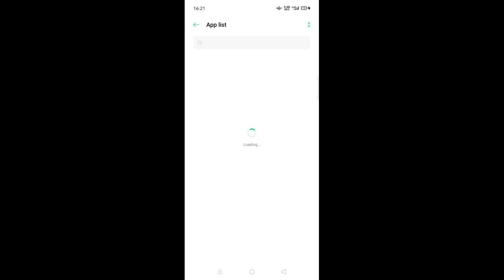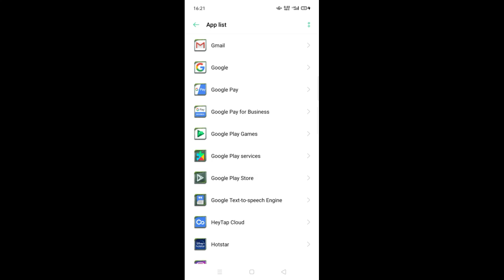How to Update and download Pubg Mobile play store ? 1.0 Update Pubg / How to Update 1.0 Version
BABA PANCHAL GAMING
ˍˍˍˍˍˍˍˍˍˍˍˍˍˍˍˍˍˍˍˍˍˍˍˍˍˍˍˍˍˍˍˍˍˍˍˍˍˍˍˍˍˍˍˍˍˍˍˍˍˍˍˍˍˍˍˍˍˍˍˍˍˍˍˍˍˍˍˍˍˍˍˍˍˍˍˍˍˍˍˍˍˍˍˍˍˍˍˍˍˍˍˍˍˍˍˍ